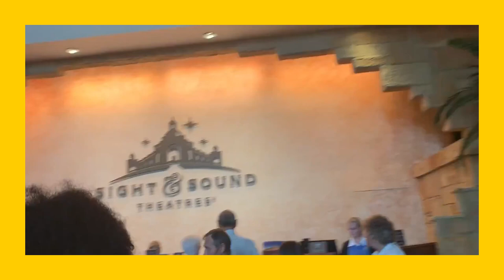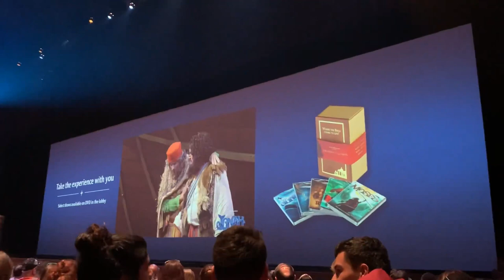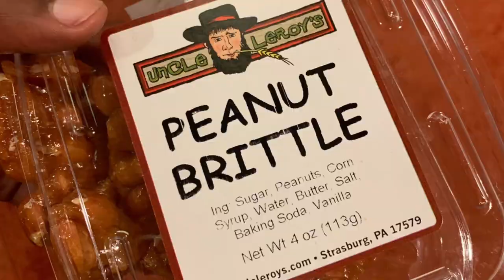SIGHT & SOUND THEATERS VLOG - JESUS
We were so excited to see the miracles Jesus worked live on stage! Let us know one of your favorite Bible stories in the comments.